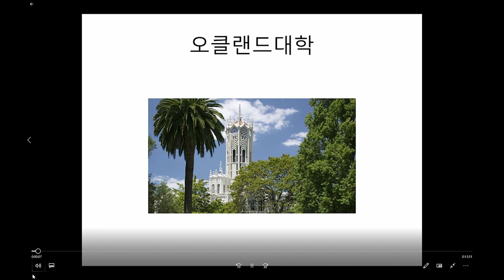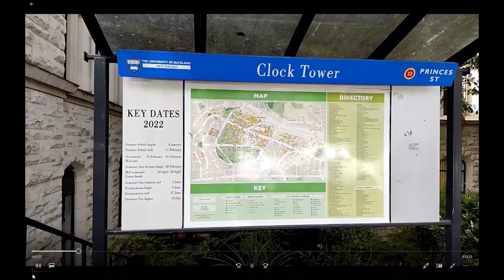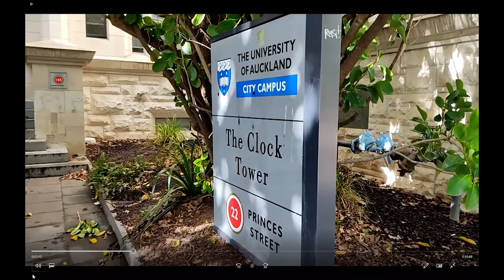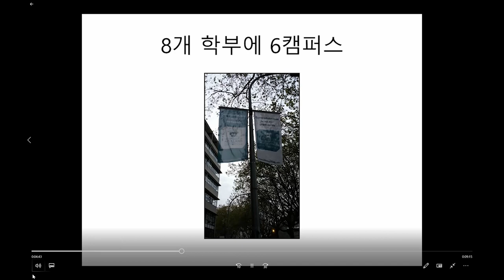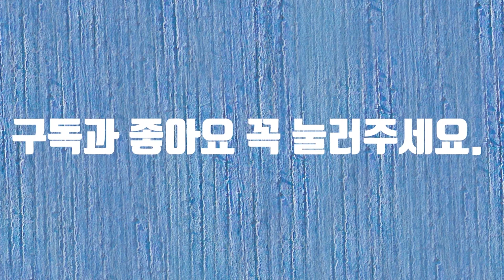AucklandUniversity딸이 원서를 냈습니다#뉴질랜드#화가#장애#오클랜드#오클랜드대학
오클랜드대학을 소개합니다
딸이 입학원서를 냈습니다